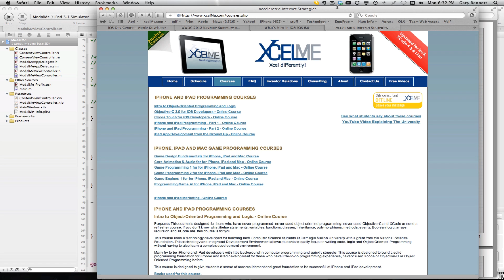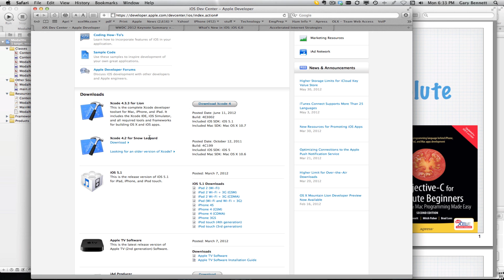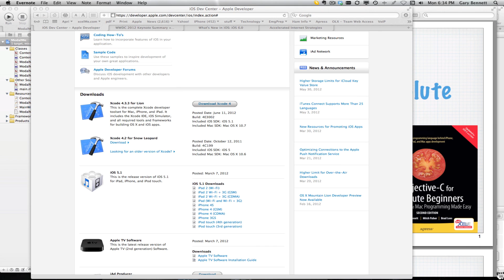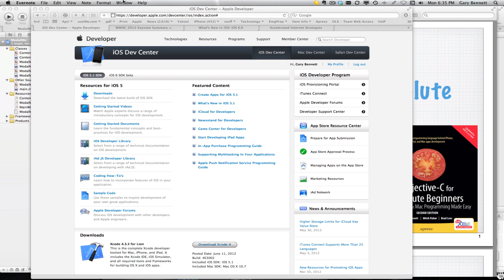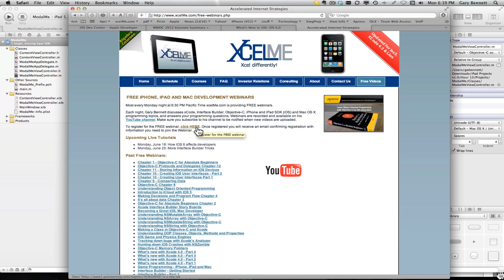What developers should know about iOS 6